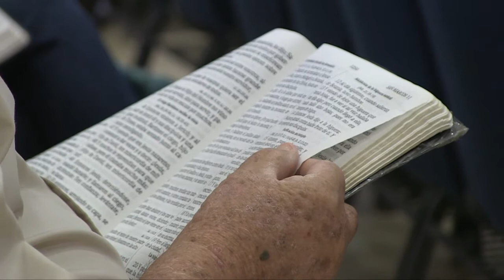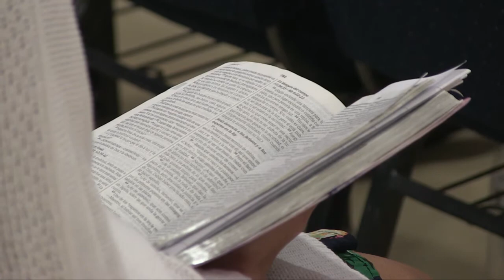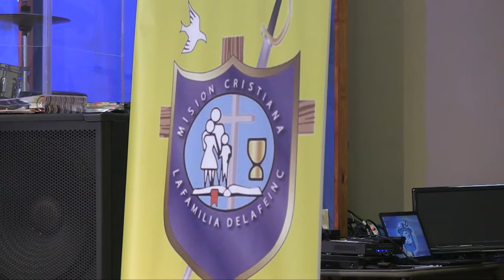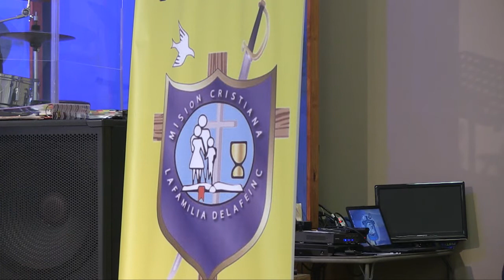Creed lo que dices